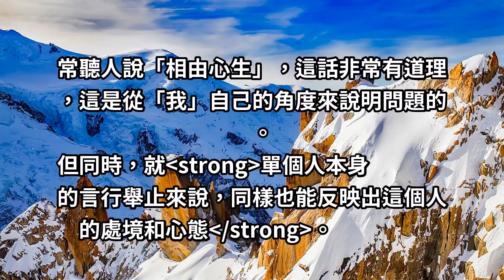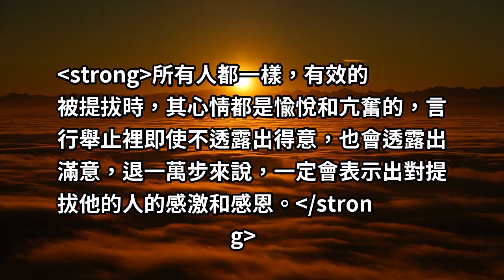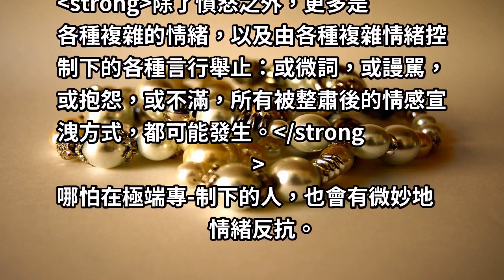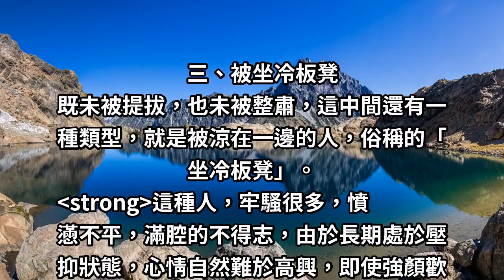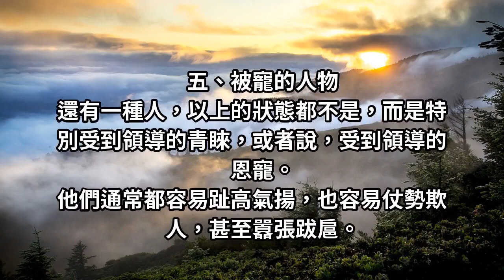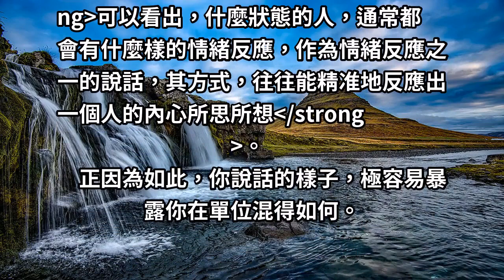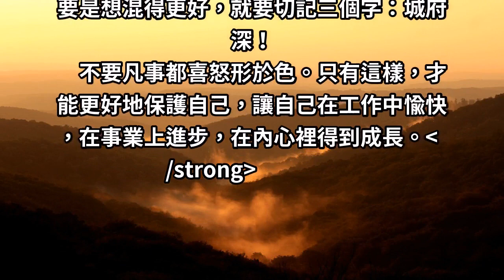你「說話」的樣子，暴露了你在公司混得好壞！這5種典型職場人，懂得這「三個字」的都升了職！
一個人在工作上的狀態，並不容易被自己完完全全地壓抑或掩飾。
當然，城府極深的人，可能除外，因為這種人，非常不好觀察，特別是奸雄或梟雄或極為卑劣的小人等。 這5種典型職場人，懂得的都升職了！